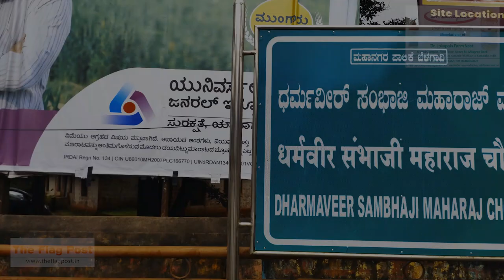AtmaNirbharBharat: Buy Karnataka’s Beautiful Channapatna Toys.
Our country India is a land of great diversities and each region has its own unique art and handicrafts to showcase. Karnataka’s Channapatna toys are also one of them and are known for their simplicity, grace and elegance. Channapatana, a taluka in Ramnagar district of Karnataka, lies as at a distance of 60 kms  from the state capital Bengaluru and 80 kms from Mysuru. The toys are made from locally available special ivory wood; painted in natural colours which makes them attractive and appealing and sought after by people of all ages. The toys have made a mark for themselves and added another feather in the cap of the state. Taking a cue from Prime Minister Narendra Modi’s ‘Atma Nirbhar Bharat’, the citizens of the country should be proud of the beautiful art made locally and must buy them and replace foreign made ones. Channapatna’s toys showcase the rich cultural heritage of the southern state of Karnataka. They are free of plastic and cause no harm and damage to the environment and also to the health of the people buying them. They are meant for all age groups; babies can safely play with them; younger and older children also like them; they are used as wall hangings; they make excellent home decorative items; are gift items for the common man and corporates, and are gifts suited for all occasions.  The people of the country should come together and support local arts, crafts, and items unique to the diverse geographical regions of the country. PM Modi, on the 74th Independence day address from the Red Fort in New Delhi, spoke highly and underlined the importance of Atma Nirbharta (self reliance). He has given a loud and clear message for the people to follow and ‘Vocal for Local’ is the road ahead to be taken by all responsible citizens. As the Channapatana toys are a cottage industry and manufactured at home and the family members specialize in different aspects of toy making. Some of the families make more than 100 different items and their products available in all major cities of India. They are  exported to different countries like Germany, Spain, United Kingdom (UK) and  USA.